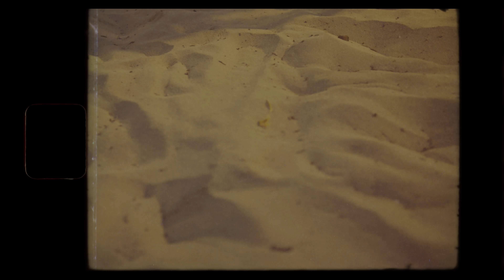Martha Heredia – Quiero Bailar [Official Video]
•Stream!

•Music!

•Videos!